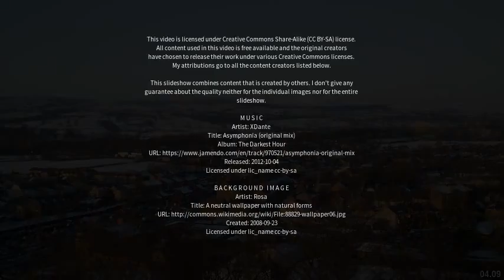Best places to visit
Best places to visit - Rishton (United Kingdom) Best places to visit - Slideshows from all over the world - City trips, nature pictures, etc.